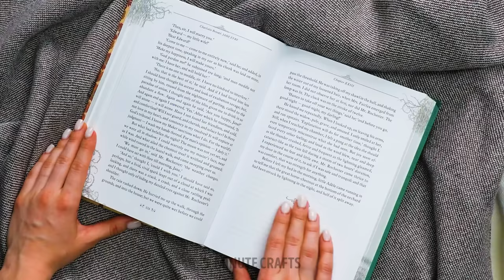Coolest Doll Hacks! DIY Accessories And Mini Clothes For Dolls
In this video, we'll show you some of the coolest doll hacks that you can easily do at home! 😍 We'll teach you how to make DIY accessories and mini clothes for your dolls that will make them stand out from the rest.

From creating a mini backpack to making a tiny hat, we've got you covered. These hacks are perfect for anyone who loves dolls and wants to add a personal touch to their collection. So grab your dolls and let's get started! 👍

TIMESTAMPS:
00:16 - Mini-bag for doll
00:35 - Miniature furniture for doll
00:58 - Cool kithchen crafts for doll
03:29 - Awesome resin DIY